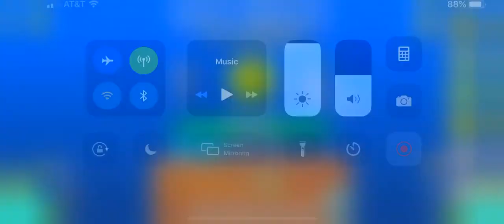Geometry Dash Astral Simplicity By AlesitoGD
Rate 5 Or 6

Peace :)